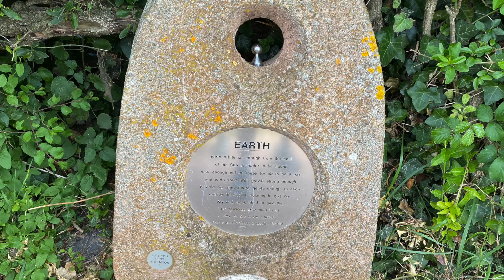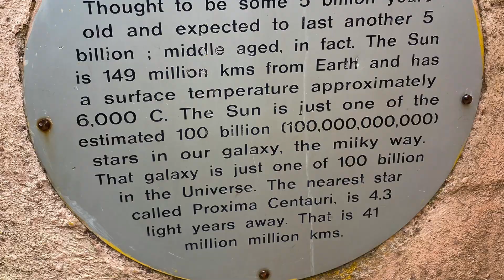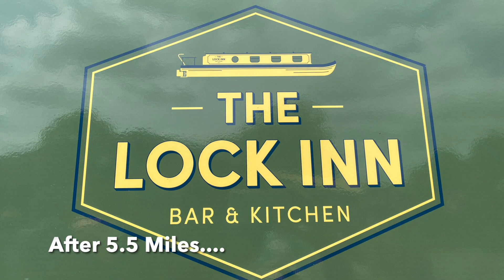Bridgwater & Taunton Canal Pt 4 Maunsel to Charlton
We continue our walk, discovering the beauty of the Bridgwater & Taunton Canal.  This section is almost all rural, a few boats but mainly a haven for kayakers and paddle boarders.